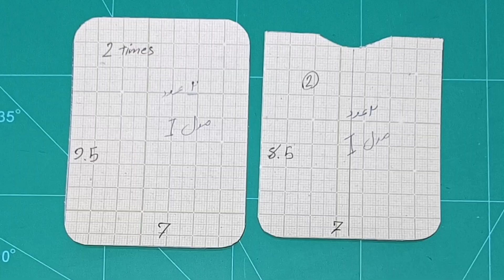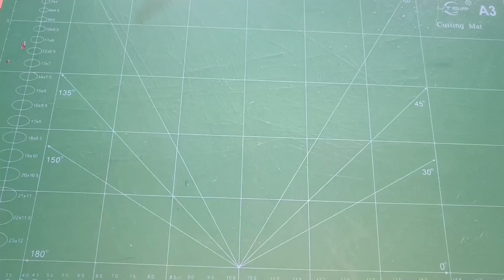leather pocket card holder/The simplest leather pocket card holder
Handmade leather structures, a unique touch of beauty🧵

A pocket card holder made with cow horse leather in two colors, you can combine one color or two colors of leather according to your taste, and it has 5 card part, and the attractive part is that there is also a space for a pen.

Share the channel to your friends.